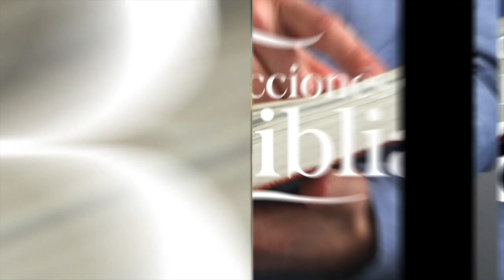LDB - UN LLAMADO AL COMPROMISO - 24 DE MAYO 2023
La lección para este día se titula: UN LLAMADO AL COMPROMISO, un tema presentado por el Pastor Ever Roblero.